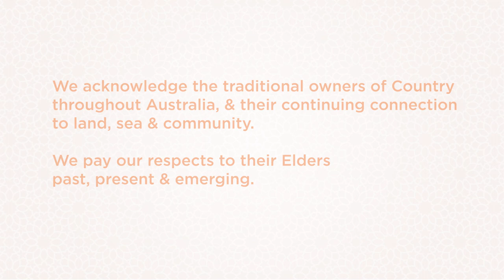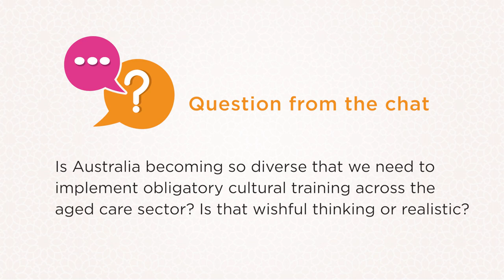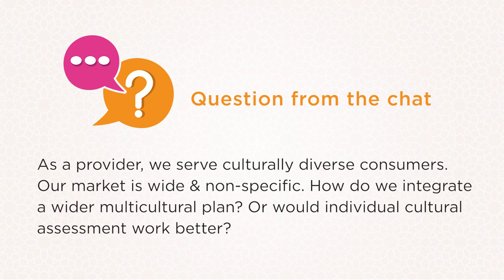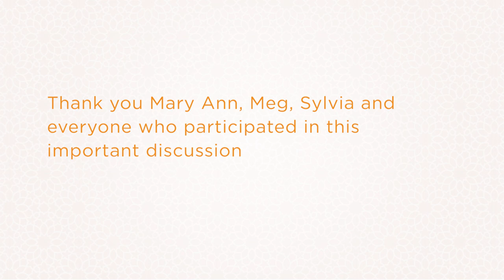Advocacy for a Multicultural Aged Care Strategy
This important panel discussion took place at the Culturally Appropriate Care Forum in March 2024.

The online forum was delivered on 6 March 2024 by the Partners in Culturally Appropriate Care Program (PICAC) NSW.ACT & VIC.

PANEL
🔥 Mary Ann Baquero Geronimo, CEO
Federation of Ethnic Communities’ Councils Australia (FECCA)

🔥 Dr Meg Polacsek, Communications, Advocacy and Grants Manager
Australian Association of Gerontology and AAG Research Trust

🔥 Nikolaus Rittinghausen, Manager
Centre for Cultural Diversity in Ageing

🔥 Sylvia Wan, Senior Manager
Aged Care Services, Care Support and Settlement Services
Southern Migrant and Refugee Centre

FACILITATED BY
🔥 Selen Akinci
Diversity & Inclusion Executive Strategic Partnership Manager NSW & ACT
Multicultural Communities Council of Illawarra (MCCI)

VIDEO CONTENTS
00:00 | Panel
31:22 | Q&A